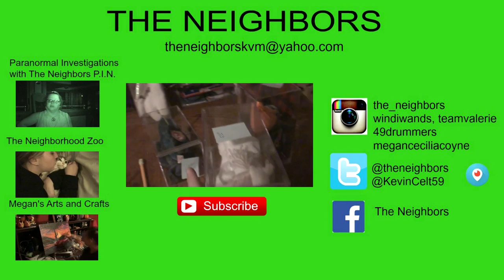NOT EVEN A NIBBLE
Valerie and Chrystal take Pa fishing at Lake Rim! Nothing is biting - not even an nibble!!! Valerie goes for a stroll in the woods! Kevin does the closing!